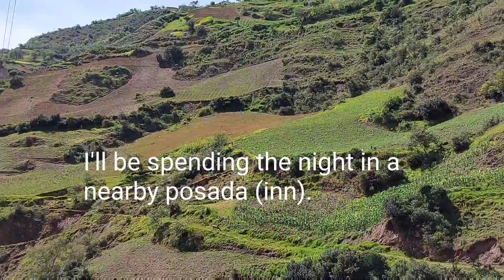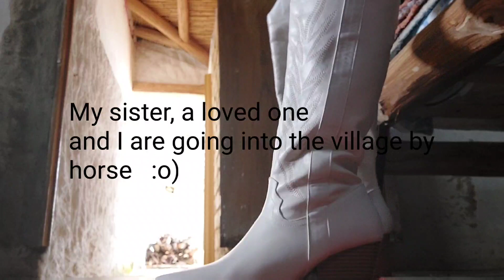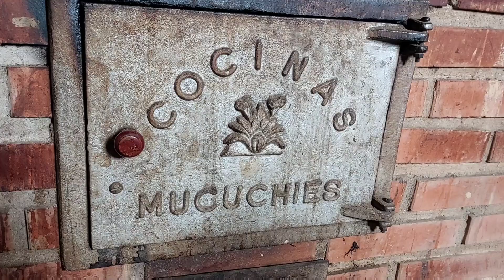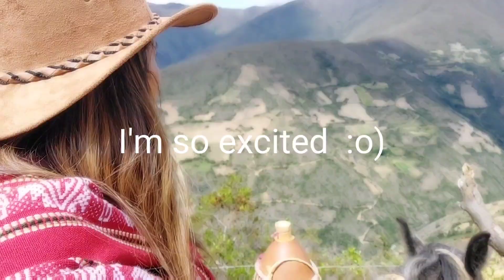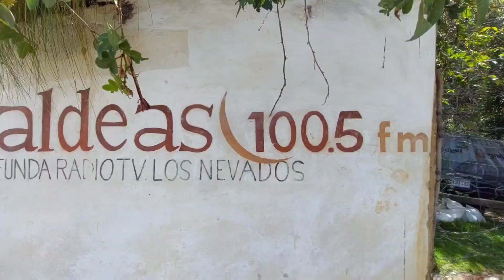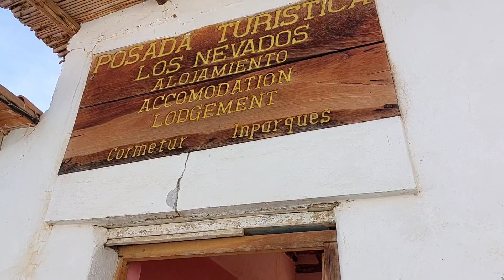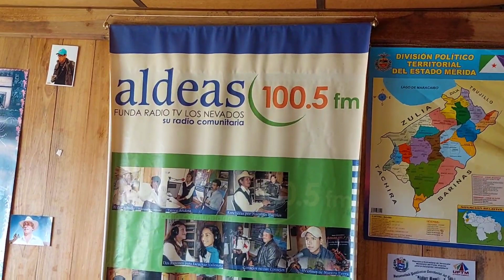Journey on horseback to the beautiful remote Andean village of Los Nevados, Merida, Venezuela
Join us on an unforgettable horseback journey to explore the wonderful unspoilt village of Los Nevados high in the Andean mountains of Venezuela.

The village's warm and welcoming inhabitants, with their rich cultural heritage, greet us with open arms, their smiles reflecting the genuine happiness of simple living.